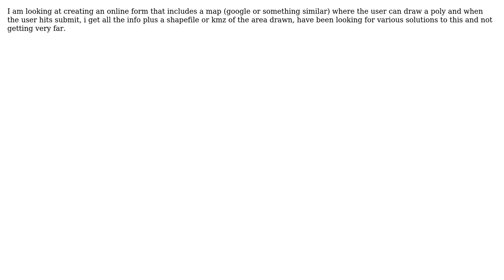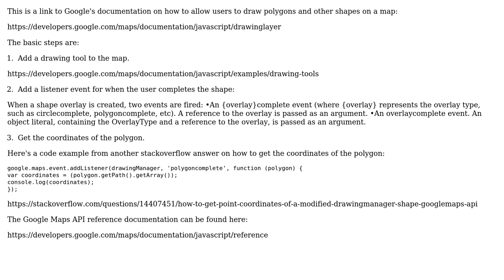GIS: Creating an online form with intergrated google maps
With thanks & praise to God, and with thanks to the many people who have made this project possible! | Content (except music & images) licensed under CC BY-SA | Music | Images & others | With thanks to user PolyGeo user Andrew - OpenGeoCode user Alan and the Stack Exchange Network Trademarks are property of their respective owners. You are responsible for your own actions.